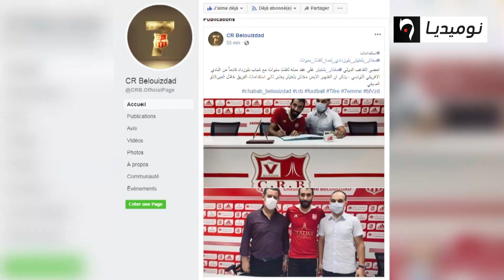مختار بلخيثر يلتحق بشباب بلوزداد لثلاث مواسم